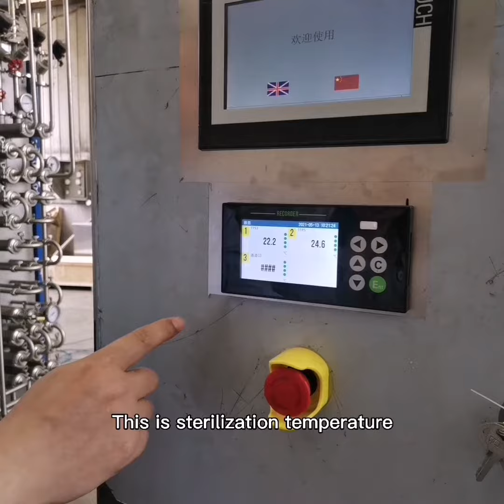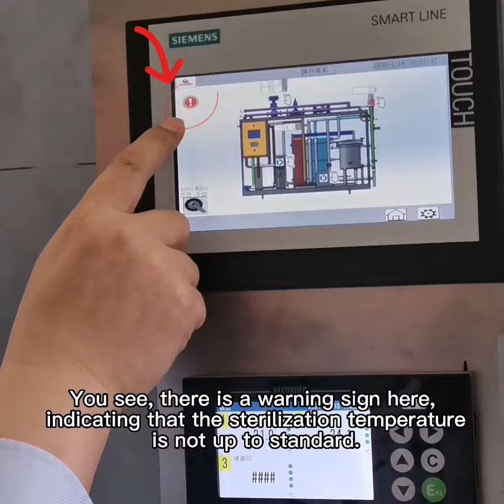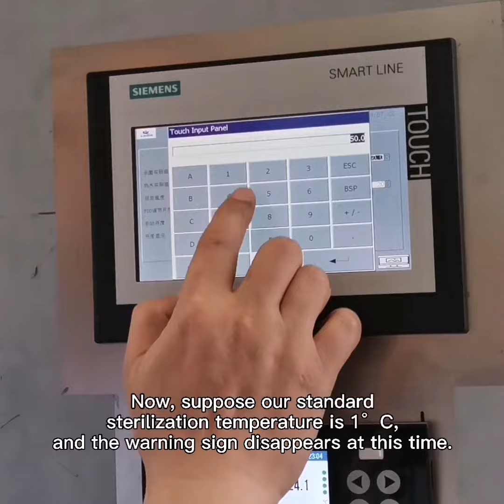Pasteurizer Plate Type Sterilization Machine Pasteurization For Milk And Beverage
Quality Aseptic Bag Filler from China.
KUNSHAN YGT IMP.&EXP. CO.,LTD quality manufacturer from China.